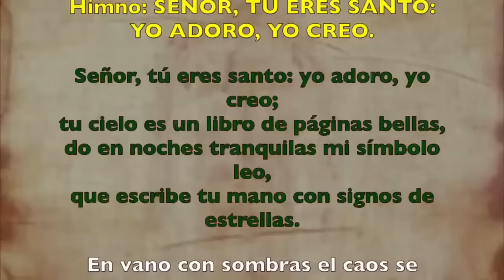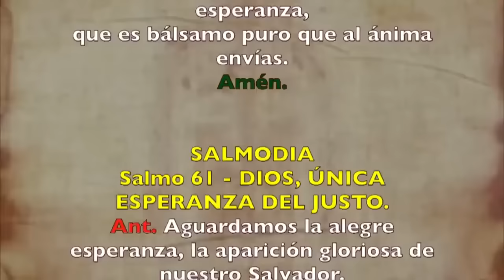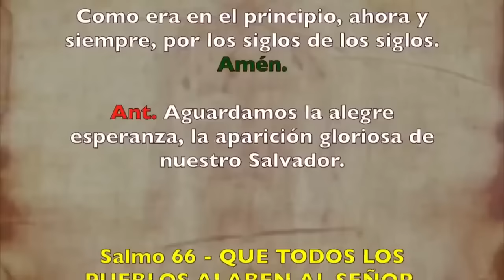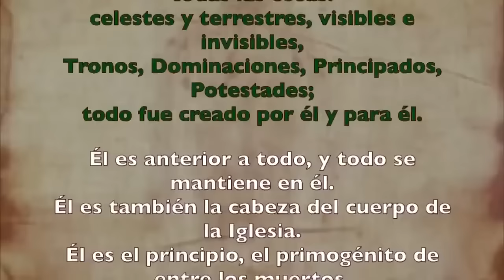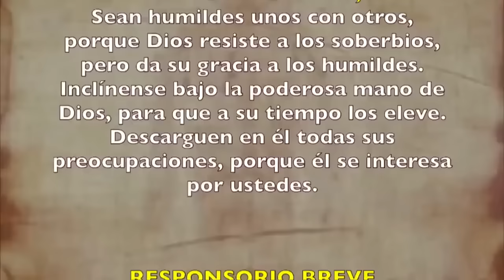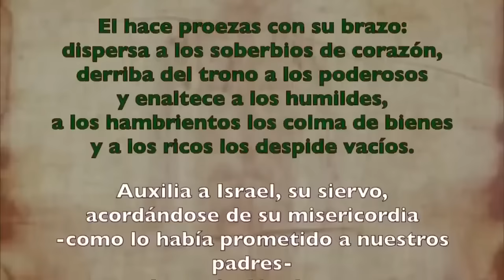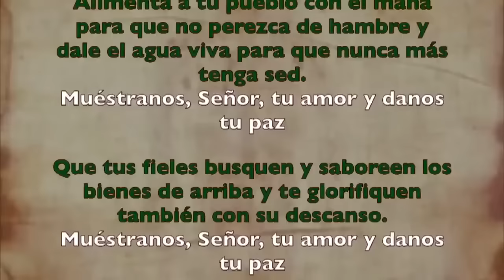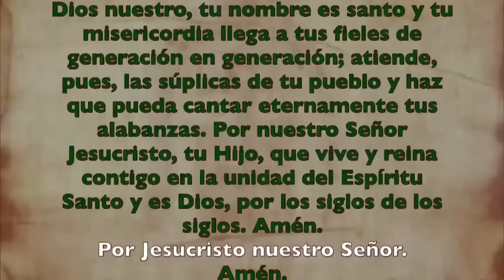Oración de la tarde (Vísperas), MIÉRCOLES 12 DE JUNIO 2024 I X semana Tiempo Ordinario